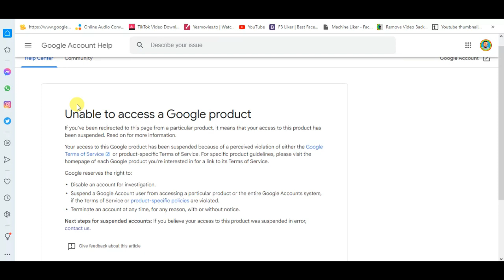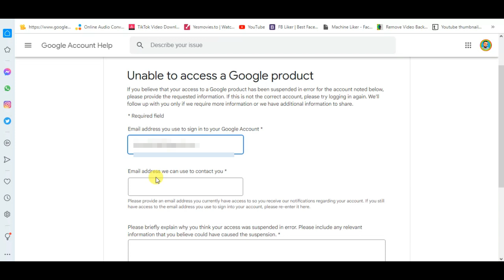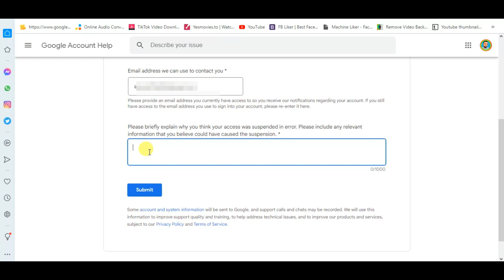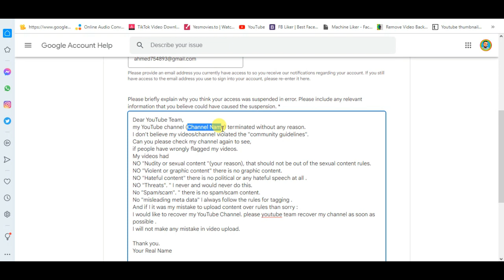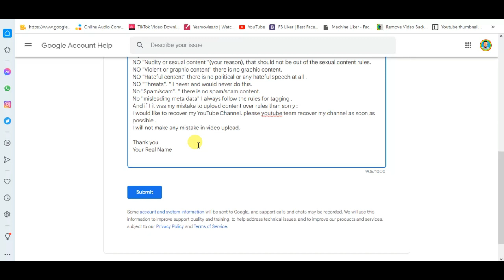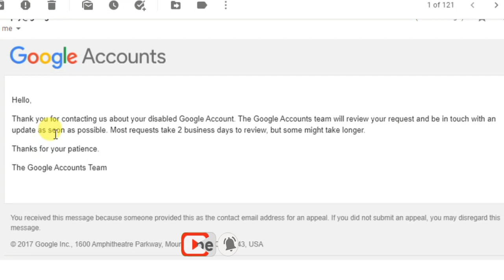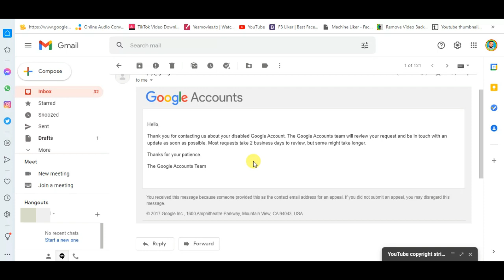እንዴት ኮፒራይት ስትራይክ በ5 ደቂቃ ማጥፋት ይቻላል | How To Remove Copyright Strike On YouTube ( part 2 )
In this video  I will show you how to remove copyright strike or recover youtube terminated channels by simple method with rule of YouTube community guideline.

©Copyright 2021

part 2